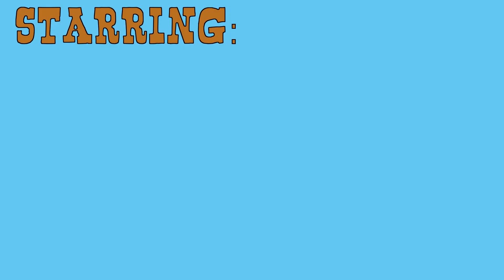Ol' Pupper - Groyper Jones (Ol' Rattler - Grandpa Jones)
Just some frogs and dogs down on the farm, pluckin', strummin' and sawin'